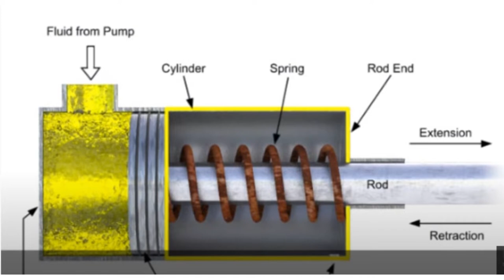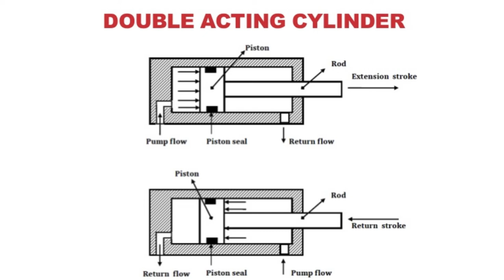Hydraulic cylinder working animation | How does a Hydraulic cylinder work?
How does a Hydraulic cylinder work? | Hydraulic cylinder working
हाइड्रोलिक सिलेंडर कैसे काम करता है?
single acting cylinder
double acting cylinder animation
difference between single acting and double acting cylinder
working of hydraulic cylinder
hydraulic cylinder working animation

Following are some videos & playlist links-

Dear friends,
 This channel is created for sharing various engineering knowledge,
based on Mechanical engineering, Mechanical maintenance, Industrial maintenance, Automobile engineering, Engines, plant engineering, lubrication engineering, hydraulics, pneumatics, heavy equipment, Earthmovers, marines, mines, etc.